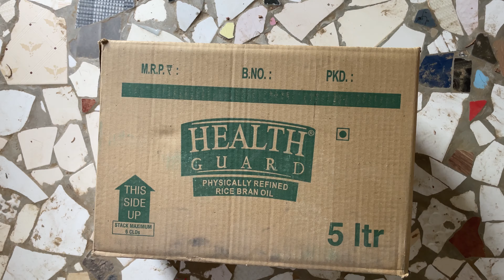How to make powerful AC || हमने AC को घर पर। बनाया ft.​⁠​⁠@Raajdehru7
How to make powerful AC || हमने AC को घर पर। बनाया ft.​⁠
Howe to make AC
Made in home
Carde bord
Dc moter